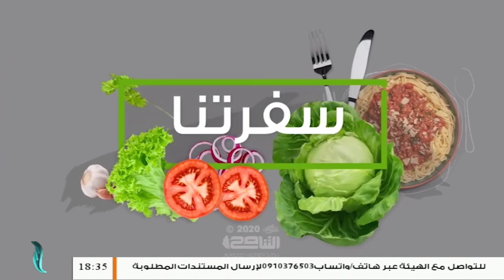برنامج سفرتنا مع الشيف إيهاب_بن_رجب | ترويقة بيروت ( كعك إفرنجي + كنافة جبن العكاوي )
برنامج سفرتنا مع الشيف إيهاب_بن_رجب | ترويقة بيروت ( كعك إفرنجي + كنافة جبن العكاوي ) | 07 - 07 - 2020

ـــــــــــــــــــــــــــــــــــــــــــــــــــــــــــــــــــــــــ

ــــــــــــــــــــــــــــــــــــــــــــــــــــــــــــــــــــــــــ
ــــــــــــــــــــــــــــــــــــــــــــــــــــــــــــــــــــــــــ
يمكنكم تحميل تطبيقنا TANASUH TV على الهواتف الذكية: